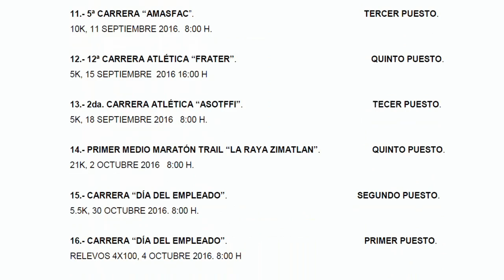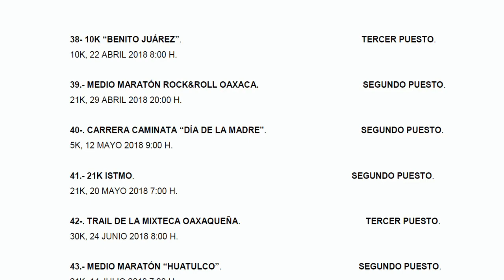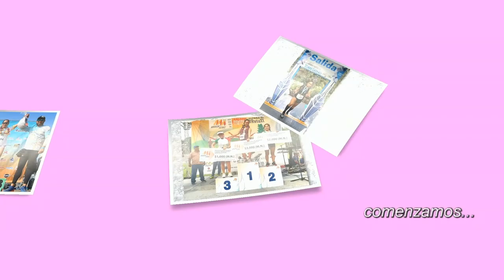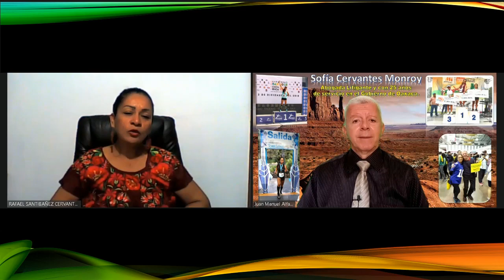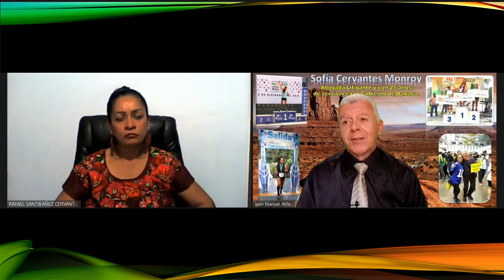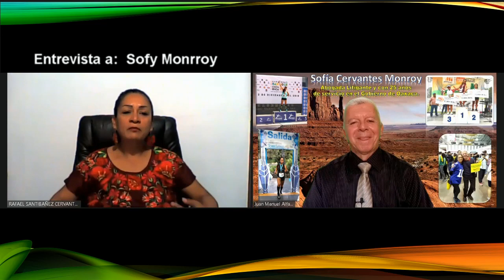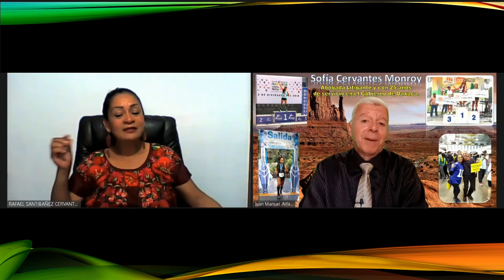73 ENTREVISTA A SOFY MONRROY Abogada Litigante Gobierno de Oaxaca